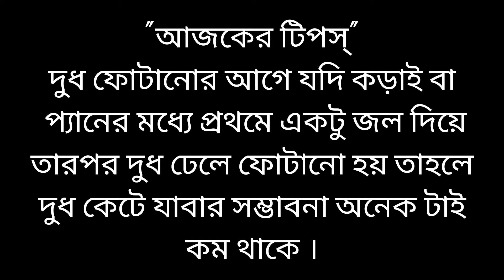Rasmalai |ফ্রিজে থাকা লেফ্টওভার রসগোল্লা দিয়ে বানিয়ে ফেলুন দারুন স্বাদের রসমালাই |Babiner Kitchen